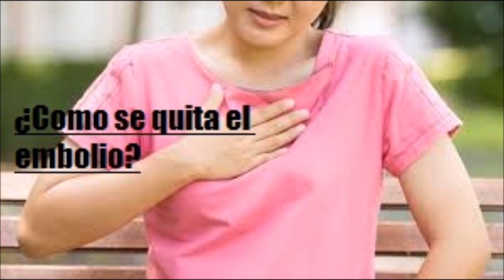¿Como se quita el embolio -Salud para la gente de mi tierra